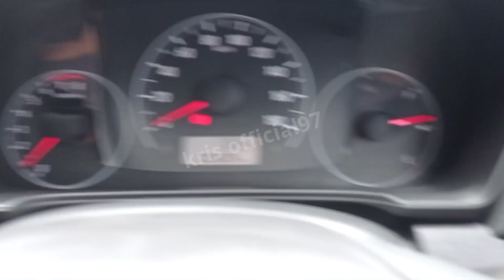BARCODE BERLAKU ANTRIAN PANJANG DI SPBU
Barcode dan Antrian Panjang di SPBU

Di era digital ini, teknologi barcode semakin banyak digunakan dalam berbagai sektor, termasuk di Stasiun Pengisian Bahan Bakar Umum (SPBU). Penggunaan barcode di SPBU tidak hanya mempermudah proses transaksi, tetapi juga dapat mengurangi waktu tunggu antrian yang sering kali panjang.

1. Pentingnya Barcode dalam Transaksi SPBU

Barcode adalah representasi visual dari data yang dapat dibaca oleh scanner. Di SPBU, barcode sering digunakan untuk:

- Identifikasi Produk : Setiap jenis bahan bakar memiliki kode unik yang memungkinkan petugas untuk mengidentifikasi jenis bahan bakar dengan cepat.

- Transaksi yang Cepat : Dengan menggunakan sistem barcode, proses pembayaran dapat dilakukan lebih cepat, mengurangi waktu tunggu bagi konsumen.

- Pencatatan Data : Data penjualan dapat tercatat secara otomatis dan akurat, membantu manajemen SPBU dalam menganalisis penjualan.

2. Mengurangi Antrian Panjang

Antrian panjang di SPBU sering menjadi keluhan konsumen. Penggunaan barcode dapat membantu mengatasi masalah ini melalui beberapa cara:

- Penyederhanaan Proses Pembayaran : Dengan sistem pembayaran berbasis barcode, konsumen dapat melakukan transaksi hanya dengan memindai kode, mengurangi langkah-langkah manual yang biasanya memakan waktu.

- Sistem Antrian Digital : Beberapa SPBU kini menerapkan sistem antrian berbasis aplikasi, di mana konsumen dapat memesan bahan bakar dan mendapatkan kode QR. Dengan cara ini, mereka tidak perlu menunggu di tempat, mengurangi kerumunan di area pengisian.

- Pemantauan Waktu Tunggu: Penggunaan teknologi memungkinkan SPBU untuk memantau waktu tunggu dan memperkirakan jumlah kendaraan yang akan datang, sehingga manajemen dapat menyiapkan lebih banyak petugas saat dibutuhkan.

3. Tantangan dan Solusi

Meskipun penggunaan barcode di SPBU menawarkan banyak keuntungan, ada beberapa tantangan yang perlu diatasi:

- Ketergantungan pada Teknologi : Jika sistem barcode mengalami gangguan, transaksi dapat terhambat. Oleh karena itu, penting untuk memiliki sistem cadangan.

- Kesadaran Konsumen: Tidak semua konsumen familiar dengan teknologi barcode. Edukasi dan sosialisasi tentang cara menggunakan sistem ini perlu dilakukan untuk memaksimalkan manfaatnya.

4. Kesimpulan

Penggunaan barcode di SPBU memiliki potensi besar untuk meningkatkan efisiensi dan mengurangi antrian panjang. Dengan inovasi ini, diharapkan pengalaman konsumen dalam melakukan pengisian bahan bakar menjadi lebih baik. Investasi dalam teknologi dan edukasi pengguna menjadi kunci dalam implementasi sistem ini. Dengan demikian, kita dapat melihat masa depan SPBU yang lebih modern dan ramah konsumen.